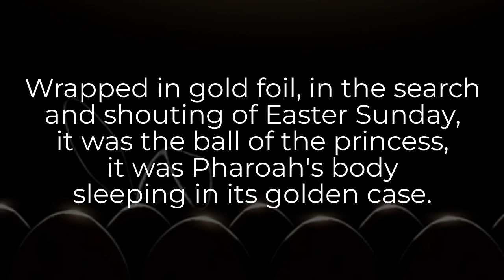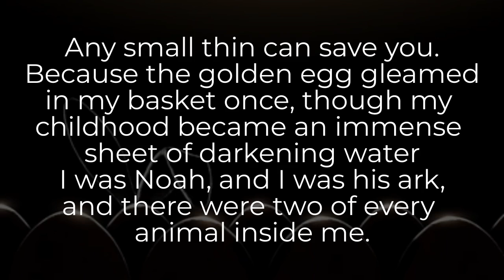Ararat by Mark Doty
ABOUT DOTY
As the son of an army engineer, Mark Doty grew up in a succession of suburbs in Tennessee, Florida, southern California, and Arizona. He has described himself as having been “a sissy”; frightened by his emerging sexual identity, he married hastily at age eighteen. After completing his undergraduate studies at Drake University in Iowa, he got a divorce and moved to Manhattan, where he paid his dues as a temporary office worker. He earned a master’s degree in creative writing from Goddard College during part-time semesters; during the same period, he met his first great love, Wally Roberts. The couple lived together for twelve years in Manhattan and Provincetown. Wally’s illness and death from AIDS in 1994 was the central event in Doty’s young life as both a person and poet. In the interim, however, Doty was publishing his early work.